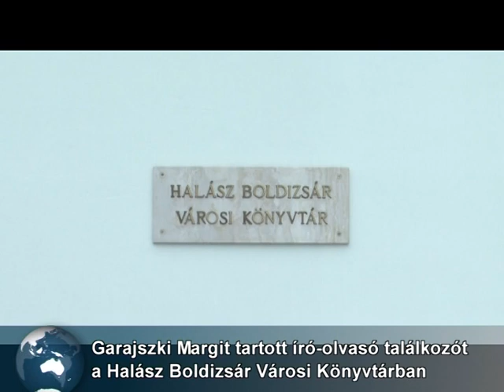Garajszki Margit a dabasi könyvtárban